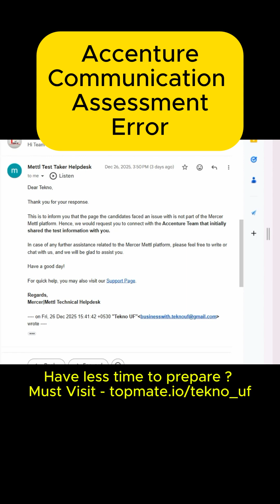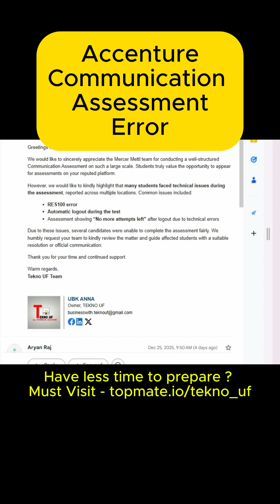Accenture Communication Assessment offcampusdrive oncampus 2026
🚀 Ace Accenture 2025 Assessments!
Full Suggestion | Pseudo Code Mastery | Cognitive & Technical Test Prep

🎯 Ultimate Accenture 2025 Prep Guide
Cognitive + Technical + Pseudo Code + Coding Assessments

Preparing for Accenture’s 2025 hiring drive? Get ahead with the most updated resources, expert strategies, and real exam patterns to crack the assessments effortlessly!

🔥 Why Trust Our Prep Material?
✅ Latest 2025 Question Patterns – Based on recent Accenture tests
✅ Step-by-Step Pseudo Code Solutions – Master logic-building tricks
✅ Cognitive & Technical Breakdown – Key topics explained simply
✅ Coding & Aptitude Practice – Previous year questions + mock tests
✅ On-Campus & Off-Campus Prep – Covers all hiring modes

📌 What’s Inside?
✔ Accenture Pseudo Code (2025 Pattern) – Solved Examples
✔ Cognitive Assessment Guide – Abstract, Logical, Critical Reasoning
✔ Technical Test Prep – Coding, Debugging, Algorithmic Thinking
✔ Mock Tests & Previous Papers – Simulate real exam experience
✔ Placement Success Tips – Resume, Interview, & Test Strategies

🎯 Stand Out in Accenture 2025!
With rising competition, structured preparation is key. Our expert-curated resources help you:
✔ Score higher in cognitive & technical rounds
✔ Solve pseudo code faster with proven tricks
✔ Crack coding questions confidently
✔ Get hired in ASE, Packaged App Dev, & more roles!

🛒 Best for Coders: 👉 Trending Coding Merch

Accenture Pseudo Code Questions 2025

Cognitive & Technical Assessment 2025

ASE Role Preparation 2025

Packaged App Developer Accenture Test

Accenture Previous Year Papers PDF

How to Crack Accenture in 2025?

Latest Accenture Exam Pattern Changes

🚀 Start Preparing Now & Secure Your Spot at Accenture!